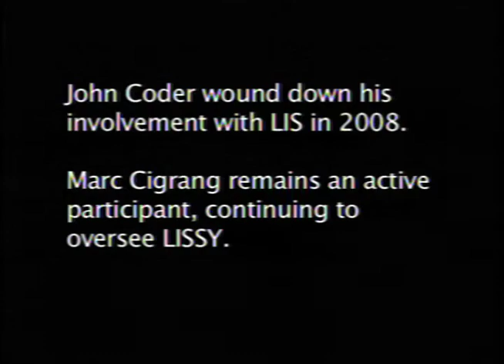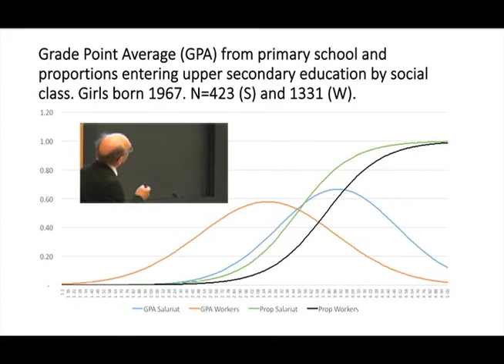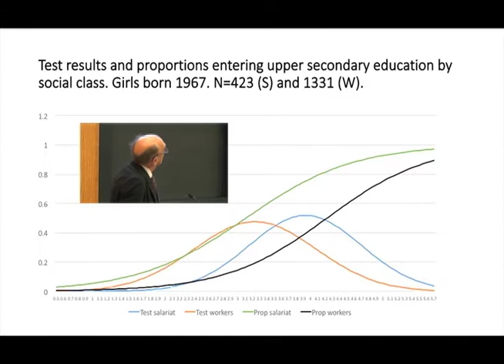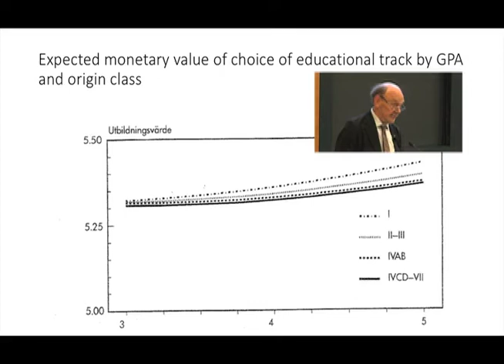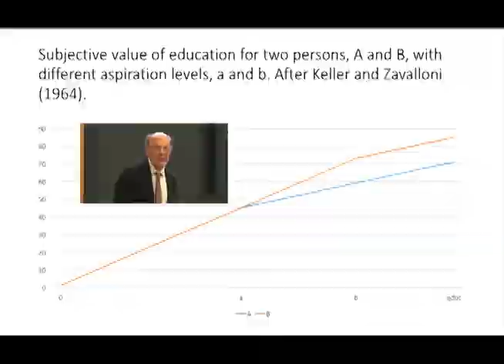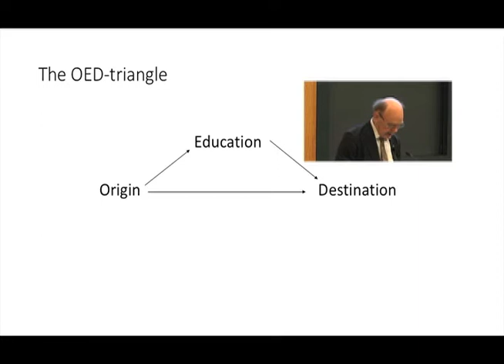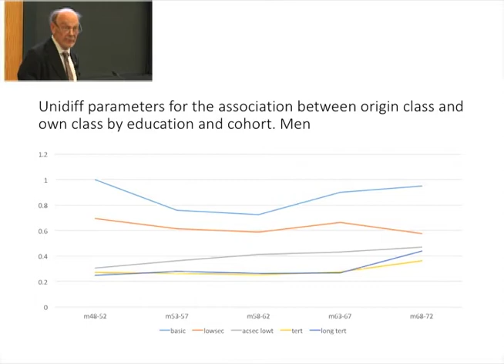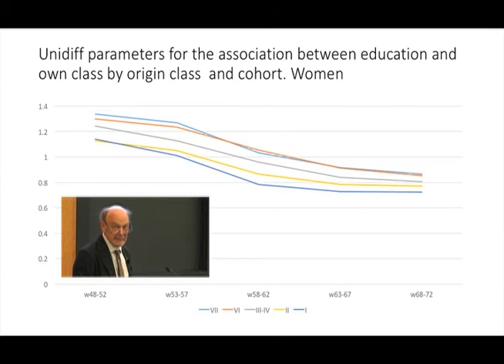2017 Rainwater Memorial Lecture: Professor Robert Erikson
On April 6, 2017, the Swedish sociologist Robert Erikson delivered the first Lee Rainwater Memorial Lecture. This inaugural lecture, co-hosted by the Stone Center and the Harvard University Sociology Department, was presented at Harvard University. The Lee Rainwater Memorial Lecture Series was created to honor the sociologist Lee Rainwater (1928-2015), who was a co-founder of the Luxembourg Income Study. During the first 30 minutes of this video, Professor Rainwater is remembered by friends, family, and colleagues. Following that, Professor Erikson delivers his lecture, titled “Social Selection in Education and its Consequences for Mobility."